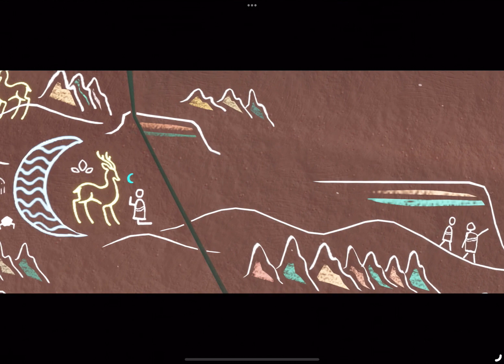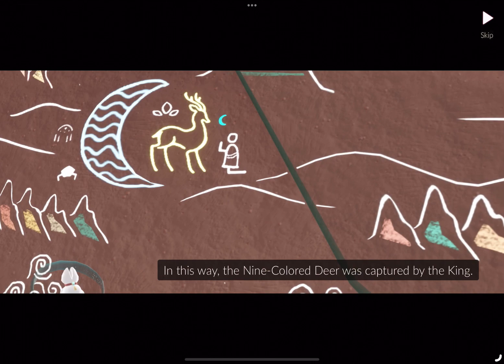Season of Nine-Colored Deer - Quest 4 (The Town) | Sky Children of The Light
The 4th quest for the Season of the Nine-Colored Deer: Sky: Children of The Light